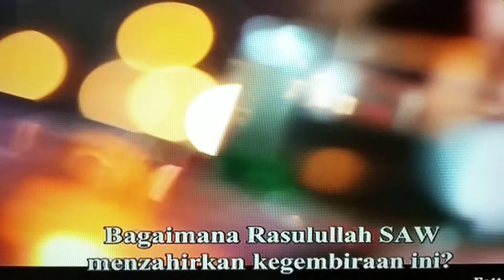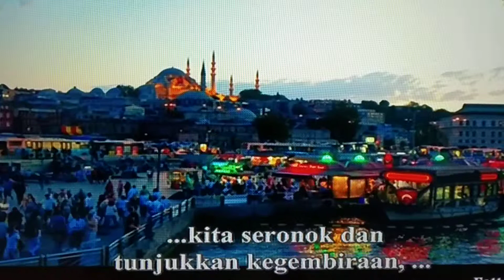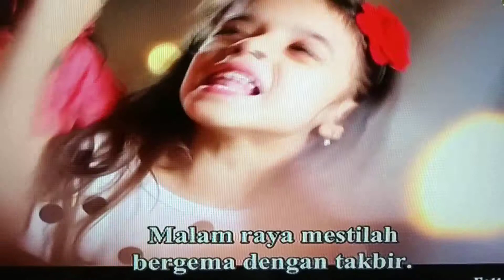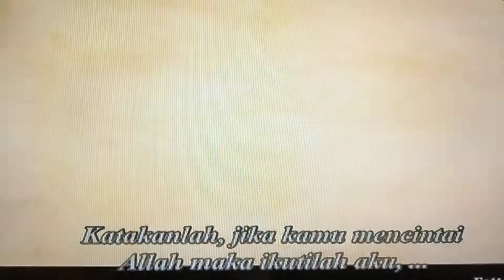Menyambut hari raya Fattabiouni